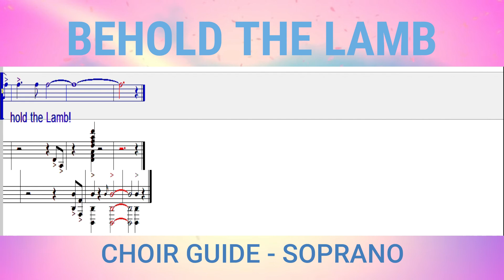Behold the Lamb Soprano